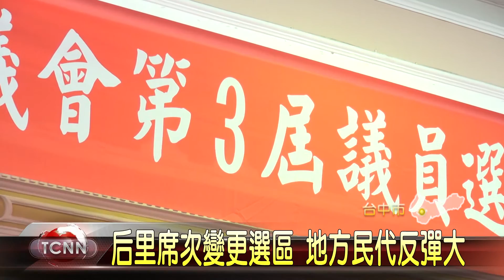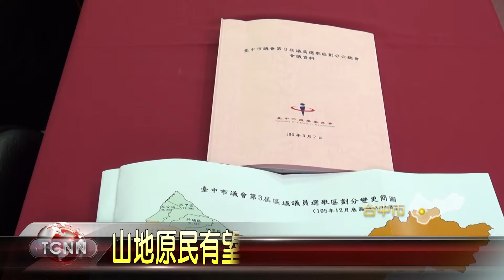大台中新聞 台中第三屆市議員選區劃分變更公廳會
明年將進行台中市長及市議員選舉，不過山線選區及山地原住民議員席次，有可能要變動，台中市選委會7日上午舉行選區劃分公廳會，針對第4選區后里一席，變更入第一選區，並有一名婦女保障席次，山地原住民部份，由於山地人口將突破兩萬人，有望增額。